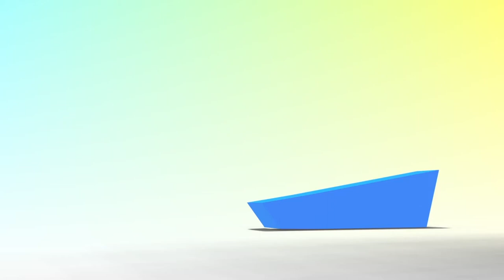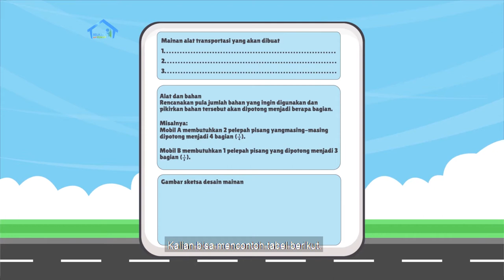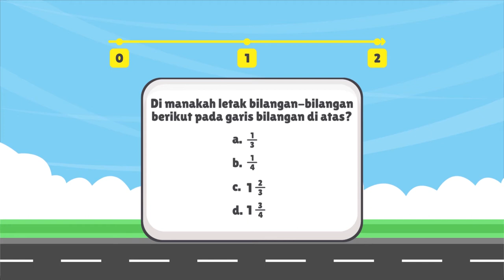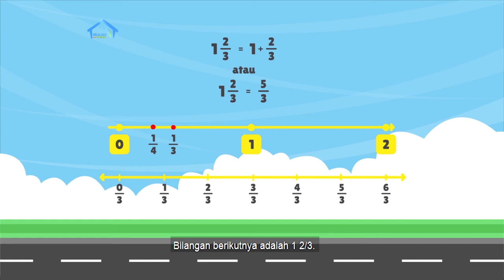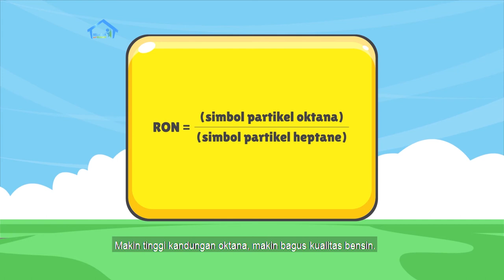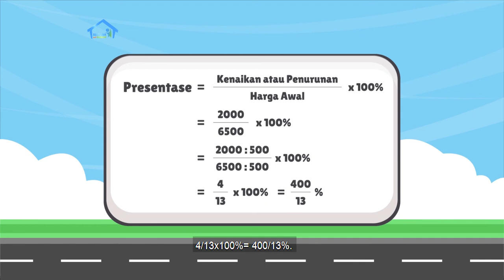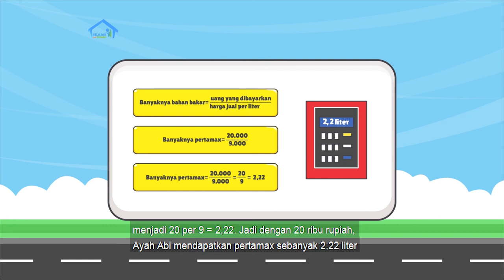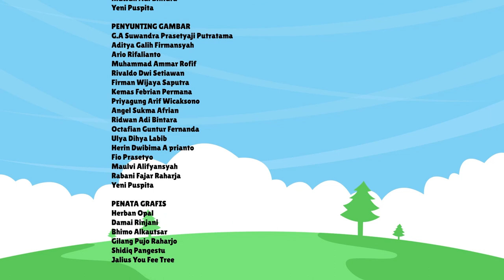BDR | SD Kelas V| Episode 15 - Harga Bahan Bakar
Kak Kinan kali ini mengajak kamu untuk melakukan berbagai aktivitas pembelajaran yang meliputi menyusun rencana untuk mengerjakan proyek membuat mainan tiruan alat transportasi untuk dilakukan pada hari berikutnya. Pada kegiatan numerasi, kamu akan membaca tentang bilangan oktan bahan bakar, bereksplorasi dengan persentase kenaikan harga BBM, dan banyaknya bensin yang dibeli dengan harga tertentu.